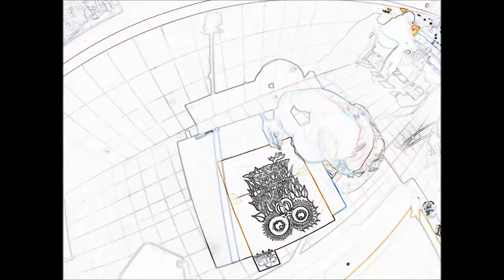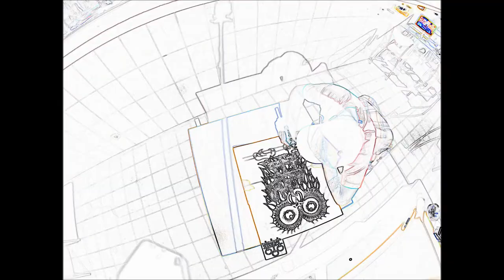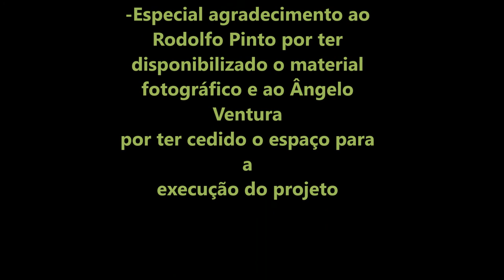Tree The Company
1ºExperiência Timelapse com câmara GO PRO - Nuno Rodrigues a desenhar uma ilustração a preto e branco com marcadores Posca. Espero que gostem! ! =D